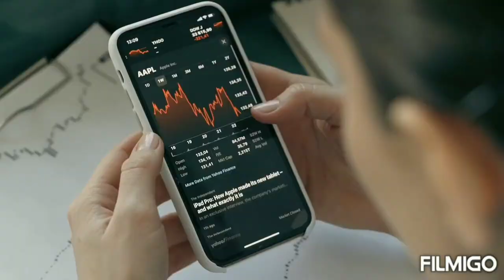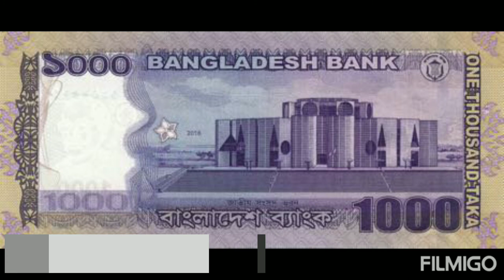Bahrain Dinar to Bangladeshi Taka/100 Bahrain Dinar koto taka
please Only Chat Do Not Call